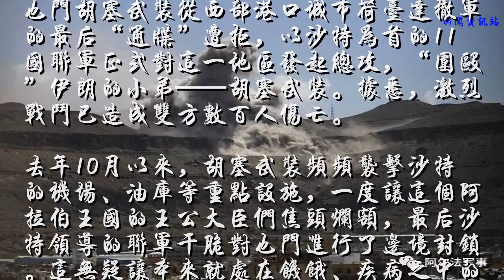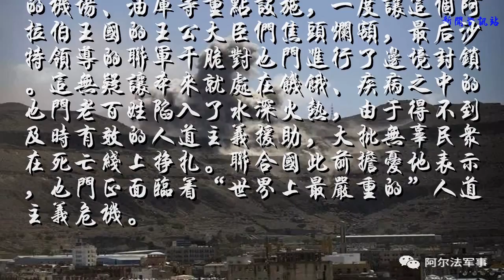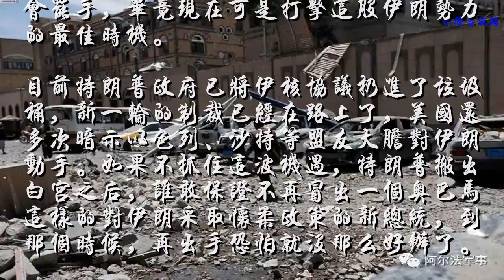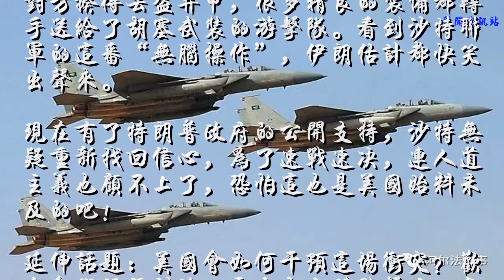美国撕毁伊核协议没几天，11国联军便开始“围殴”伊朗的小弟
作者：不平则鸣；图片来自网络；欢迎参与文尾延伸话题
就在美国撕毁伊核协议没几天，中东这个火药桶便又闹出大动静了，场面之大恐怕让特朗普本人都吓了一大跳。
据海外网6月13日报道，由于沙特要求也门胡塞武装从西部港口城市荷台达撤军的最后“通牒”遭拒，以沙特为首的11国联军正式对这一地区发起总攻，“围殴”伊朗的小弟——胡塞武装。据悉，激烈战斗已造成双方数百人伤亡。
去年10月以来，胡塞武装频频袭击沙特的机场、油库等重点设施，一度让这个阿拉伯王国的王公大臣们焦头烂额，最后沙特领导的联军干脆对也门进行了边境封锁。这无疑让本来就处在饥饿、疾病之中的也门老百姓陷入了水深火热，由于得不到及时有效的人道主义援助，大批无辜民众在死亡线上挣扎。联合国此前担忧地表示，也门正面临着“世界上最严重的”人道主义危机。

目前，港口城市荷台达是也门国内屈指可数的几条人道援助“生命线”之一，而沙特联军在这一地区的大规模军事行动已彻底掐断这条生命线，将把也门推入前所未有的危险境地。联合国和美国先后对沙特联军发出警告，称攻打这座国际援助输入口岸将造成恐怖的人道主义灾难，意味着也门国内将有25万民众面临死亡威胁。
众所周知，沙特联军和胡塞武装之间的战争，实际上是沙特和伊朗之间的“代理人战争”，目的是为了争夺伊斯兰世界的头把交椅。已经动了“杀心”的沙特明显不会罢手，毕竟现在可是打击这股伊朗势力的最佳时机。
目前特朗普政府已将伊核协议扔进了垃圾桶，新一轮的制裁已经在路上了，美国还多次暗示以色列、沙特等盟友大胆对伊朗动手。如果不抓住这波机遇，特朗普搬出白宫之后，谁敢保证不再冒出一个奥巴马这样的对伊朗采取怀柔政策的新总统，到那个时候，再出手恐怕就没那么好办了。

2014年，美国和伊朗之间刚刚迈出一小步，长期盘踞在也门的胡塞武装就在伊朗支持下迅速做大，把亲沙特的也门前总统哈迪“送”到沙特避难，看到自己的铁杆小弟落了个如此下场，一向以逊尼派老大自居的沙特立刻集合了埃及、约旦等11国，对胡塞武装发起代号为“果断风暴”的军事行动，结果却闹了个大笑话。
沙特是名副其实的军事大国，国防预算甚至高于俄罗斯和日本，位居世界第四，沙特军队的武器装备可以说几乎完全复制了美军，四处散发着“壕气”，可就是搞不定民兵性质的胡塞武装，有时候居然还被对方揍得丢盔弃甲，很多精良的装备都转手送给了胡塞武装的游击队。看到沙特联军的这番“无脑操作”，伊朗估计都快笑出声来。
现在有了特朗普政府的公开支持，沙特无疑重新找回信心，为了速战速决，连人道主义也顾不上了，恐怕这也是美国始料未及的吧！
延伸话题：美国会如何干预这场冲突？欢迎参与话题讨论，更多内容请点击右上角加关注！